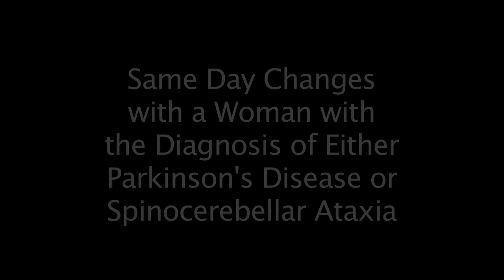Parkinson's Disease Treatment for Walking and Balance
This patient was in between diagnoses of Parkinson's Disease and Spino Cerebellar ataxia. The medication for Parkinson's disease was not helping her. Within twenty minutes I diagnosed the directional balance problems with Balance-Based Torso-Weighting and strategically weighted her. She received a BalanceWear OW200 orthotic. I will be discussing our current research in Parkinson's Disease.